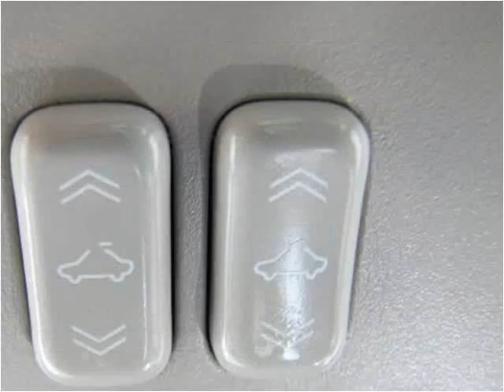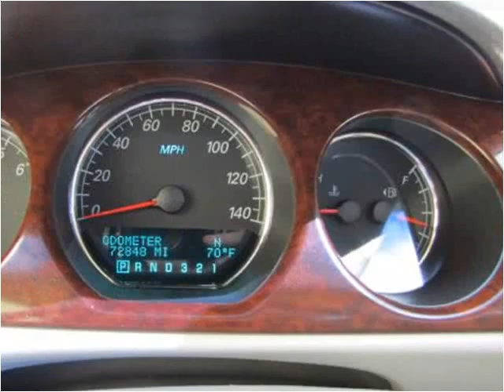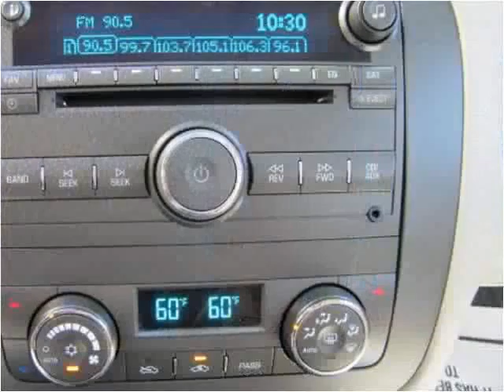2007 Buick Lucerne Used Cars Abilene TX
This 2007 Buick Lucerne is available from Kent Beck Motors.